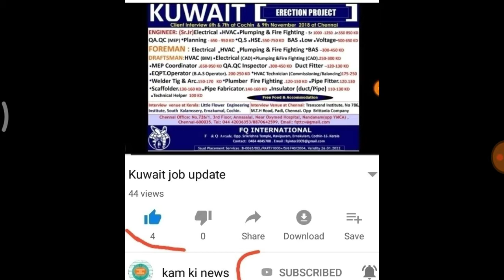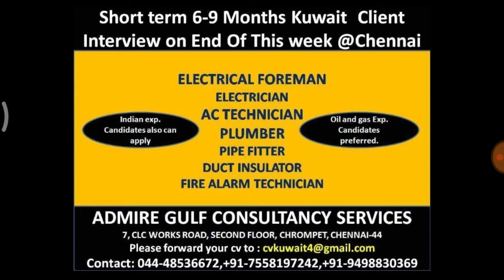Kuwait,dubai,Qatar Job update for all types work